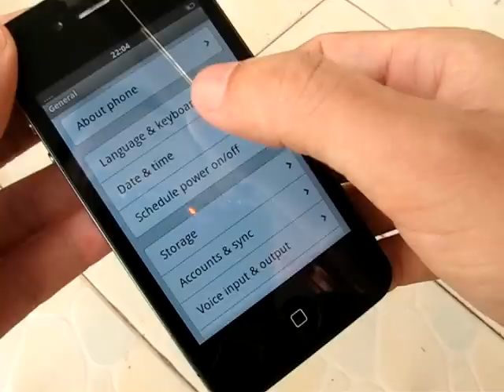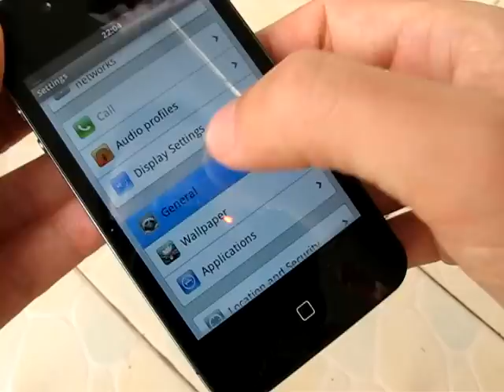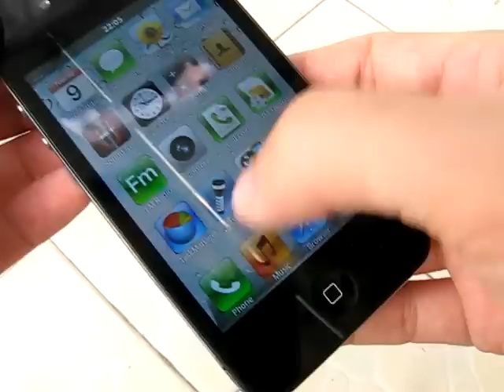HDC A9199 - Best iPhone Clone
| HDC A9199 is best iPhone clone, it run Android 2.3 OS, with customized iPhone interface.